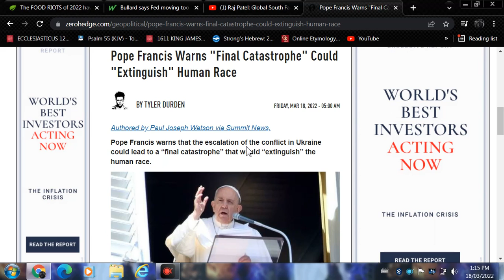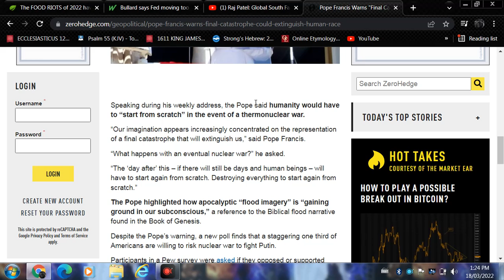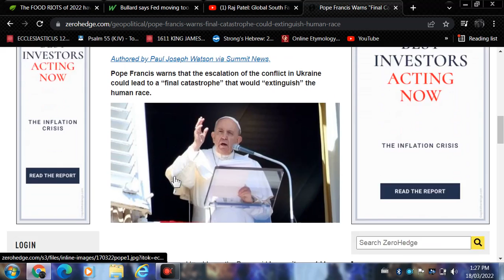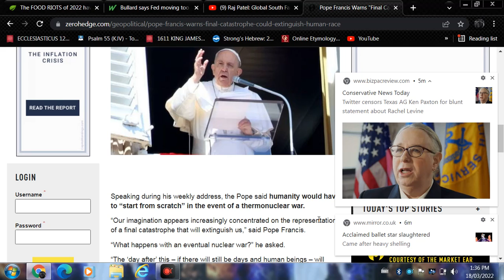Pope Francis Warns Final Catastrophe Could Extinguish Human Race